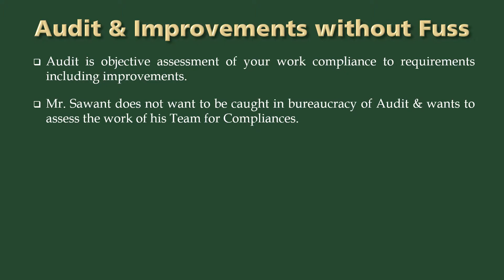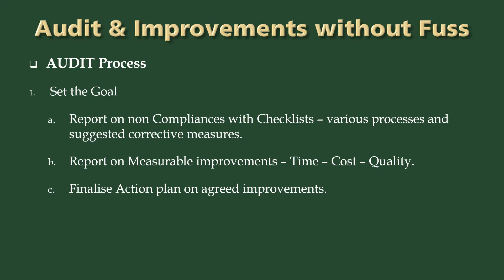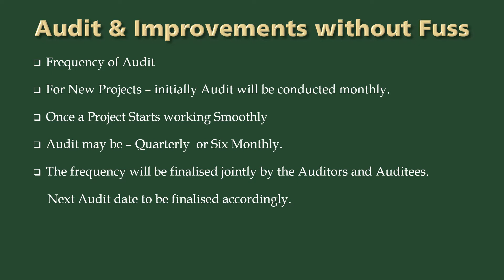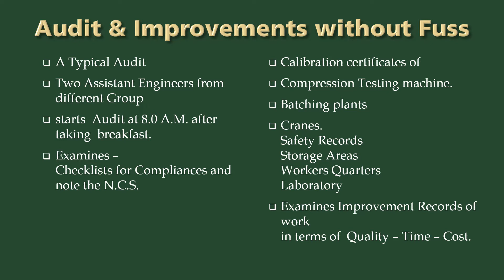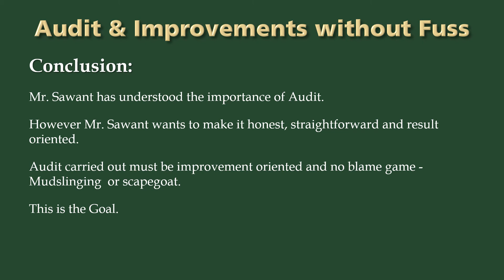Audit and improvements without Fuss and Fear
Tutorial 21 - Audit and improvements without Fuss and Fear.

Audit is always Feared and hated. You can see people suddenly getting busy – filling up checklists – arranging their files and getting ready for the Audit. Two to Three Auditors visit for one  to three  days of Audit of your site and Head office. The Auditors may not be from the same field – but are from your ISO certifying companies.

Many a times Audits will disrupt your regular schedule – as everybody is busy attending to their requirements.

I am not saying that the certifying bodies Audits are waste of time and money. However you must measure the “Audits” on the basis of improvements it brings to your organisation.

I have attended hundreds of man days of Audits for certifying bodies – for construction and infrastructure projects and always focussed on improvements. However as an outsider – it is difficult to follow up and achieve the results.

Mr. Sawant has rejected this type of Audits. He wants his people and the Auditors to get involved – highlight the problem areas, work out solutions and implement the improvements.

You will find that Mr. Sawant is not afraid to experiment. He wants to simplify the Audit process – remove the bureaucracy and work in the direction of identifying problem areas, work out root causes, improvement   solutions, with Time limit.

Record, implement and follow up till the improvements are achieved.
Yes Audits – carefully planned and conducted can highlight high risk areas and correct them in time.

You also need to Train your Auditors carefully and allow them to improve with each Audit . Auditors  need to put in reasonable study of the project to be Audited.